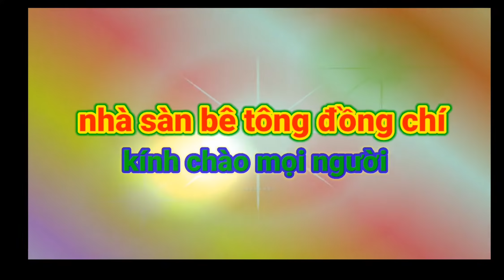NSBT//3tầng có sảnh , mẫu nhà đặc biệt của năm mới 2022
🏠 đây là mẫu nhà sàn bê tông to và rộng nhất, và được thiết kế mẫu nhà hay nhất hiện nay với tổng kinh phí, từ ép cọc đến song bộ khung+công=500triệu rồi .

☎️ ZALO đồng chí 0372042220